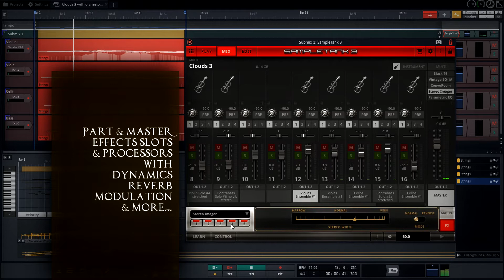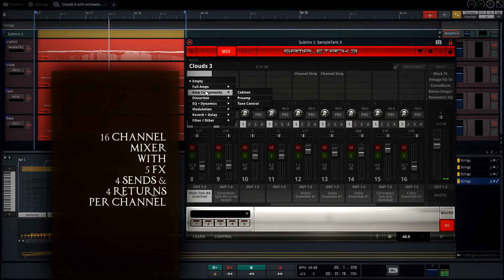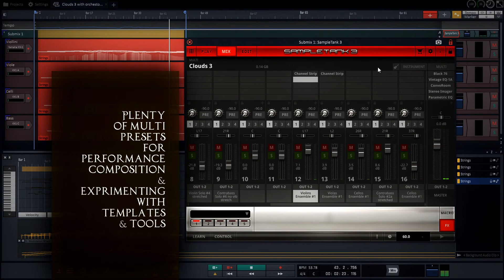orchestools v1 teaser 1 | Clouds No3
ORCHESTOOLS V1 | for sampletank 3

orchestral soundset with hundreds of presets, utilising IK Multimedia's SAMPLETANK 3/ CustomShop providing 16 MIDI/PART channels, versatile mixer with 5 FX and 4 send&returns per part, 5 master FX slots. Fully editable and saveable instrument and multi patches. 16 audio routes for additional processing. VST & Standalone.

Free made in Kosova product :) (beacuse we're nice)

*based on the public domain samples from VSCO CE

**requires instalation of Sampletank 3 free or Sampletank 3